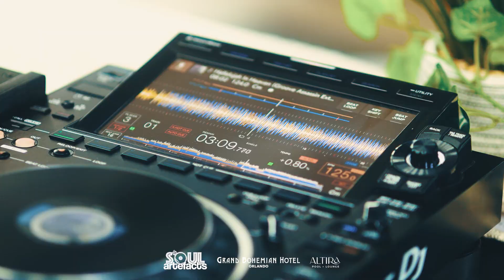SoulArtefacts at Grand Bohemian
Some video work for @soulartefacts